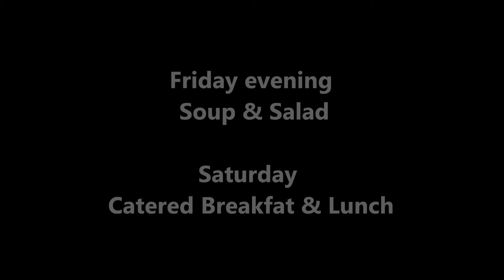Fall SLEEPOVER Retreat